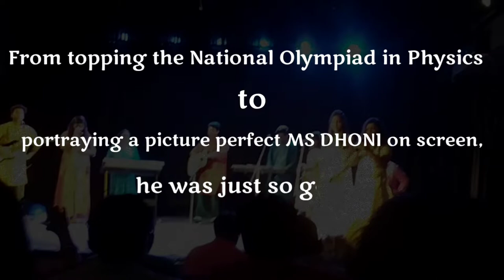Lamhe | Forever...Hence | Part 4 | PHIR KABHI | Meethi Boliyaan | Sushant Singh Rajput | Tribute JND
This is Part 4 of the six-part stage program called Lamhe (Forever...Hence) which was directed by Sarthak Guha Thakurta, Starring @SOHAMSAMADDAR25   @AnweshaChatterjee  Pradipta Koley, @titly9965  Souvik Khanra, Aditi Sarkar, Sneha Paulchowdhury, Soham Biswas, Sayan, Banerjee, Susmita Paira & Jeet Khan. Team Lamhe paid tribute to the departed stars of Indian Cinema and Music namely Soumitra Chatterjee, Sandhya Mukhopadhyay, Lata Mangeshkar, Irfaan Khan, Sushant Singh Rajput, and KK.

This part is a tribute to the late Sushant Singh Rajput with the songs PHIR KABHI & Meethi Boliyaan.

Original Song details:

Song Name - Meethi Boliyaan
Movie - Kai Po Che!
Singer - Amit Trivedi , Mili Nair
Composer - Amit Trivedi
Lyricists - Swanand Kirkire

Song: Phir Kabhi
Singer: Arijit Singh
Music Director : Amaal Mallik
Lyrics: Manoj Muntashir
Music Label: T-Series
Music Team -
Song Arranged & Produced by - Sourav Roy & Amaal Mallik.